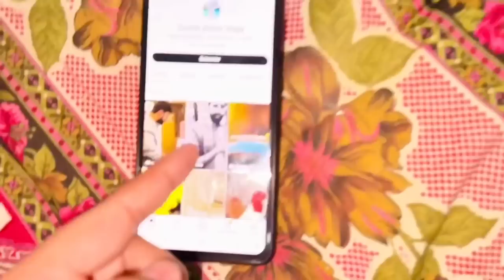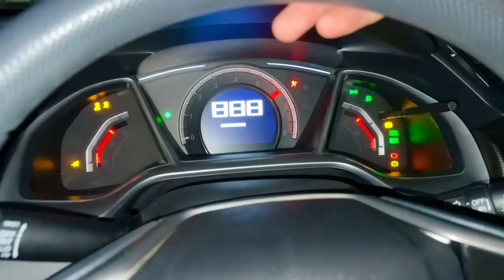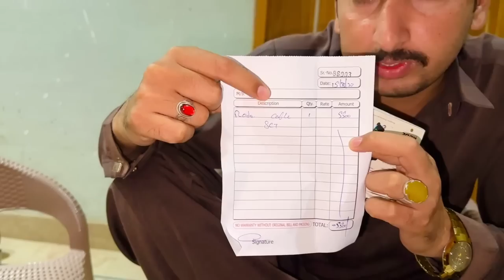Pheli Dafa Ak Girl Nay Mujhy Gift Bhyja 🎁💐♥️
zaeem abas vlogs.